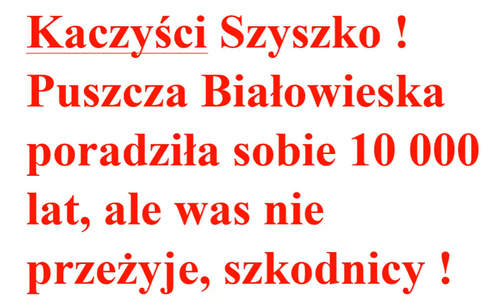Kaczyści Szyszko ! Puszcza Białowieska poradziła sobie 10 000 lat!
Kaczyści Szyszko ! Puszcza Białowieska poradziła sobie 10 000 lat, ale was nie przeżyje, szkodnicy !